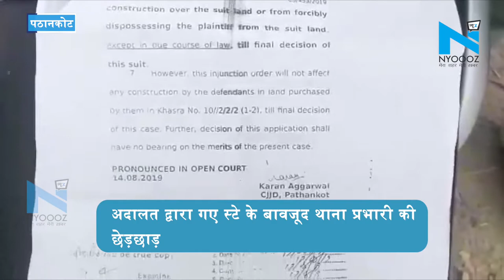Pathankot के थाना तारागढ़ की पुलिस का वीडियो हो रहा वायरल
पंजाब पुलिस अक्सर ही सुर्खियों में रहती है और ऐसा ही कुछ देखने को मिला जिला पठानकोट के गांव रतनगढ़ में जहा से एक वीडियो वट्सएप पर वायरल हो रहा है वायरल वीडियो में लोगो द्वारा पुलिस पर आरोप लगाए जा रहे है कि पुलिस द्वारा माननीय अदालत के आदेश की अवहेलना की जा रही है